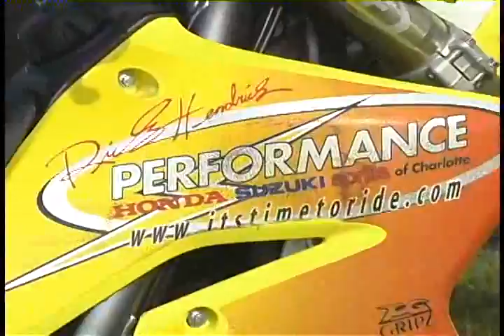Moto X Charlotte Clip1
A day at the dirt track. MOTO X